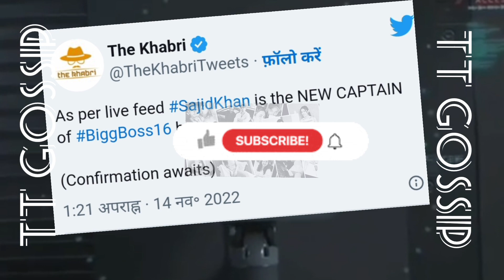Big clash over Sajid khan's captaincy in house!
"Janiye kyu hua ghamasan sajid khan ki captaincy ko lekar, ku nahi chahte housemates sajid ko captain bnana"

Get all the latest updates, BTS pictures, video and much more of your favourite television stars. We are here to provide you 'Behind The Camera' life of the entertainment world.

Enjoy and stay entertained all the day.